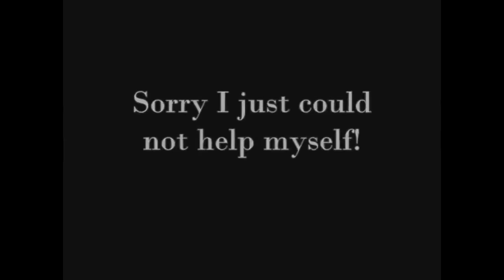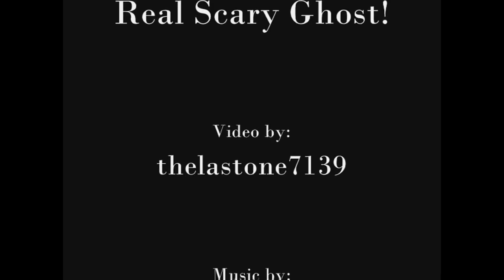Läskiga klipp TITTA INTE OM DU ÄR MÖRKRÄDD